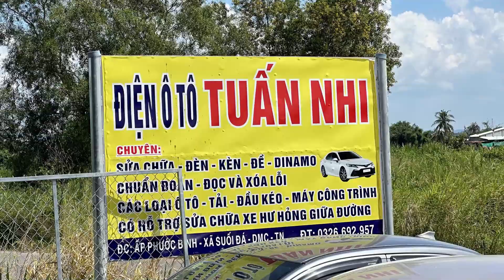khai trương gara Tuấn Nhi DH K38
✅Mọi người có nhu cầu đăng ký lớp KTV Chẩn đoán và sửa chữa điện - điện tử ô tô chuyên nghiệp tại đây: